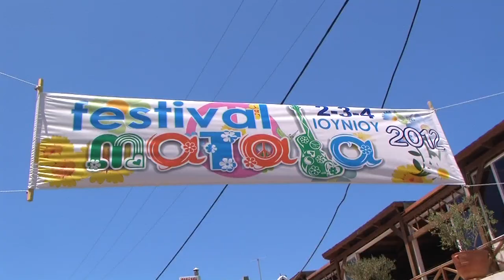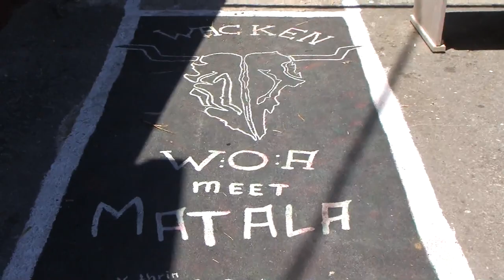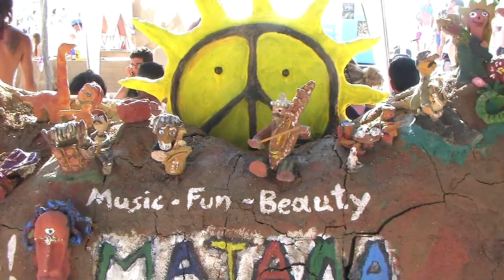Matala Festival 2012 Hippies Reunited - 30 Min. HD - Deutsch-English - Kreta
Matala Festival 2012 Hippies Reunited - 30 Min. HD - Deutsch-English - Kreta Griechenland - Crete Greece - Video: Wolfgang F. Lightmaster - Alle meine Matala Festival Videos nun auf einem eigenen Kanal